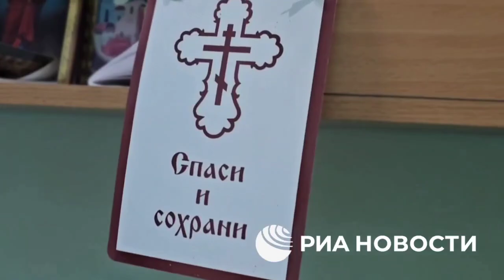Объединившись мы победим!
"Только объединившись, мы сможем победить"

Православную часовню и мечеть строят в метре друг от друга в одном из прифронтовых госпиталей спецназа "Ахмат" для проходящих лечение бойцов.

Об этом РИА Новости рассказал начальник медицинской службы "Ахмата" с позывным "Буля"